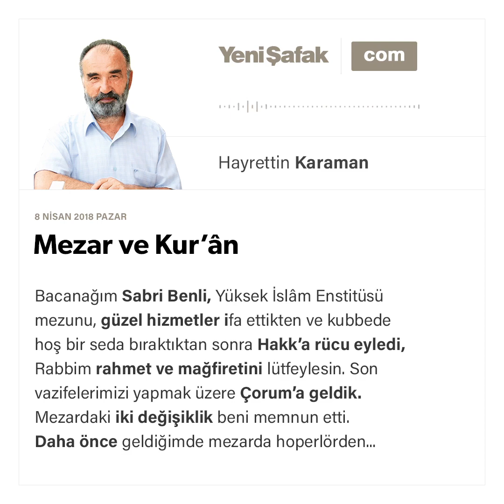Mezar ve Kur’ân - Hayrettin Karaman - 08.04.2018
Bacanağım Sabri Benli, Yüksek İslâm Enstitüsü mezunu, güzel hizmetler ifa ettikten ve kubbede hoş bir seda bıraktıktan sonra Hakk’a rücu eyledi, Rabbim rahmet ve mağfiretini lütfeylesin. Son vazifelerimizi yapmak üzere Çorum’a geldik. Mezardaki iki değişiklik beni memnun etti.